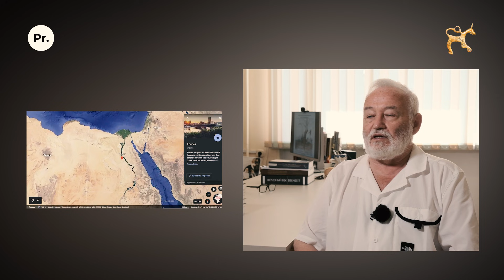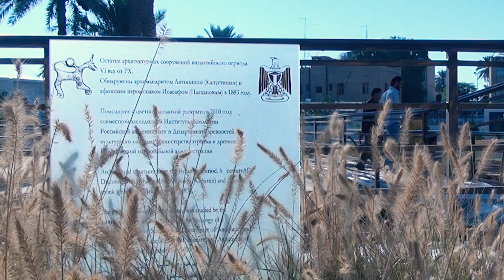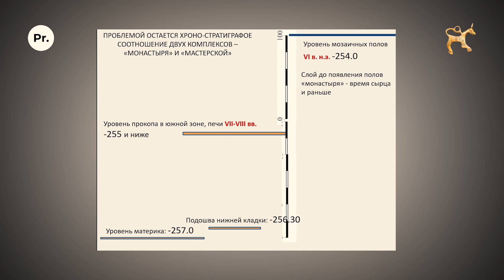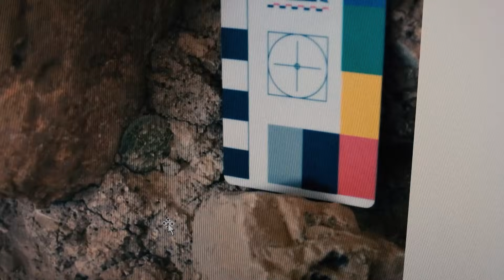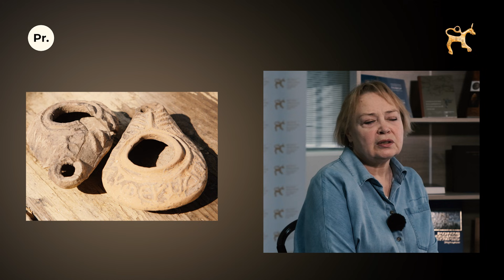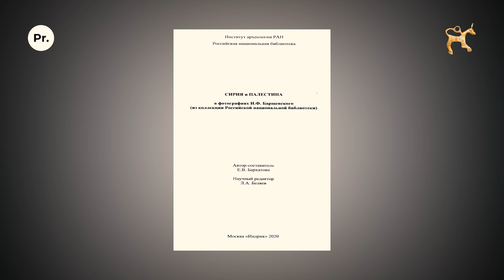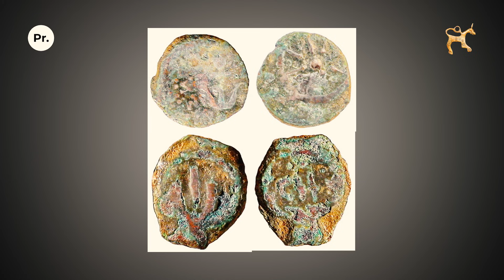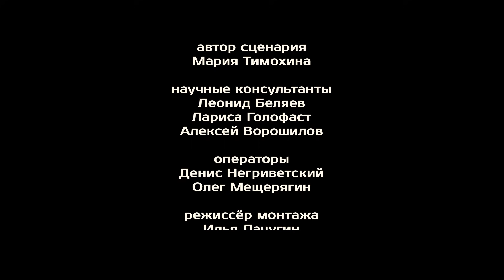Византийский Иерихон. Раскопки Института археологии на Святой земле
Мы представляем вашему вниманию новый фильм из цикла «Видеоблог Института археологии РАН»!

Россия – страна большая, мест для проведения раскопок найдётся на всех желающих, так, казалось бы, зачем ей собственная археологическая экспедиция в Палестине? Зачем преодолевать все эти трудности: языковой барьер, чужой климат, стеснённые условия, невозможность вывезти не только находки, но даже прорисовки и чертежи? Что археологи надеются найти на руинах византийского монастыря и гончарной мастерской исламского периода? И зачем руководитель экспедиции всегда носит с собой совочек?

Обо всём этом, а также о том, кто копает в Иерихоне, как средневековые гончары стремились угодить паломникам всех мастей и религий, и зачем нам два дерева Закхея, смотрите в новом фильме, созданном при сотрудничестве исторического журнала Proshloe и Института археологии РАН.

P.S. А тех, кто досмотрит до конца, ждёт секретная концовка